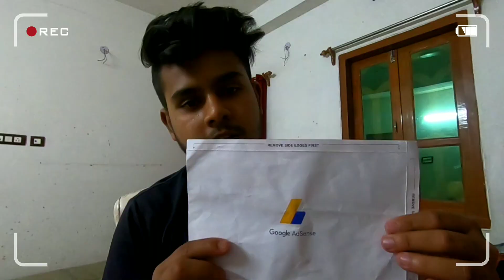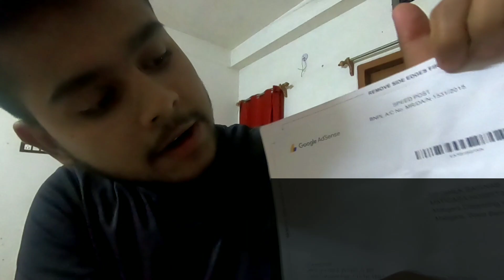Google Sent Me This 🌟 !!! - GOOGLE ADSENSE